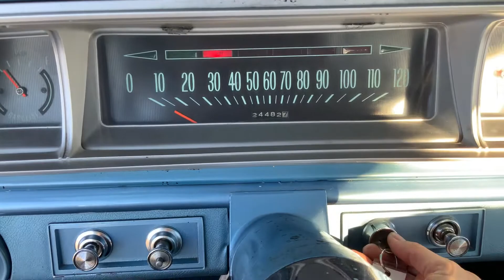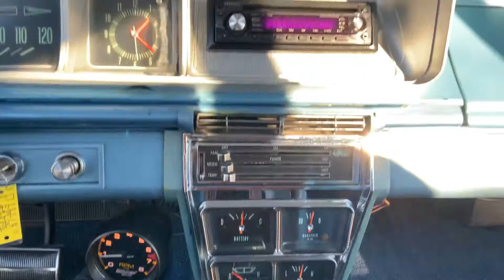1966 Chevrolet Bel Air Wagon 540ci Big Block V8 Posi PS PB AC 66-6400T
Welcome to Street Dreams in Texas as we celebrate our 23rd year in the classic and muscle car business. We are always happy to present you with another dreamy classic wagon. This 1966 Chevrolet Bel Air wagon has a 549ci Big Block V8 with an automatic transmission. This is the definition of “Grocery Getter” you can get to the store and back awfully quick with the whole family! If you would like to see more photos and information check out our personal